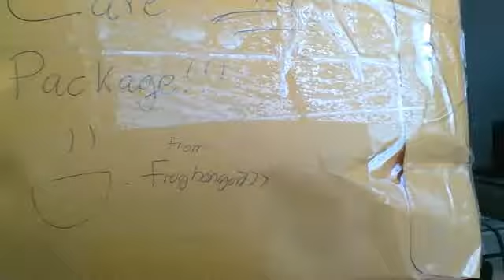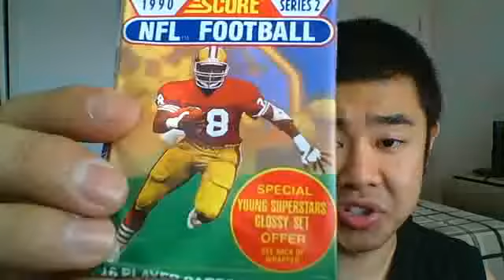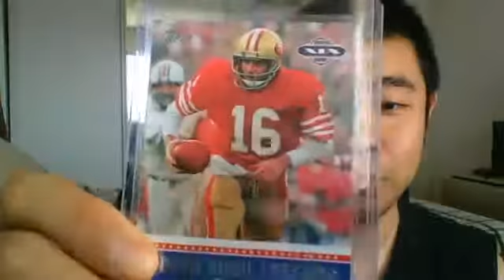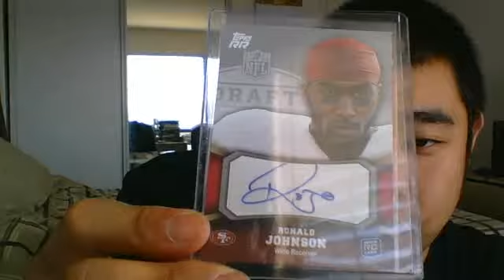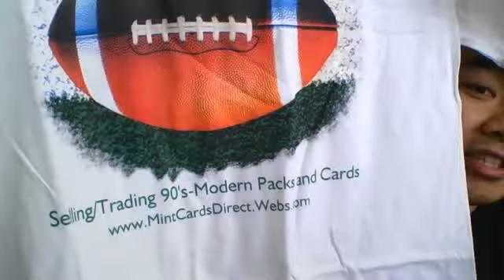Awesome Mail Day: frogbongo777